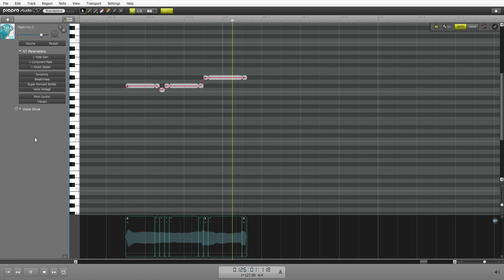【初音ミクNT Prototype β2】 TEAR 【Test】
didn't try this version of her yet, i feel like she's improved a bit
Music, Lyrics: AVTechNO!
VSQx: Giraffe-Kun
Tuning/Mix: me
DB: 初音ミクNT Prototype β2